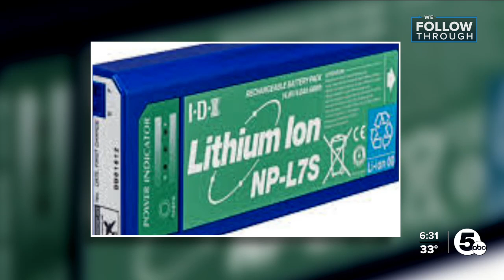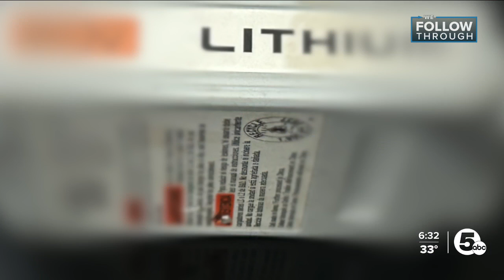Firefighters concerned with lithium-ion battery fires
Lithium batteries can be found in electronics, toys, headphones, handheld power tools, kitchen appliances, and of course electric vehicles to just name a few things.